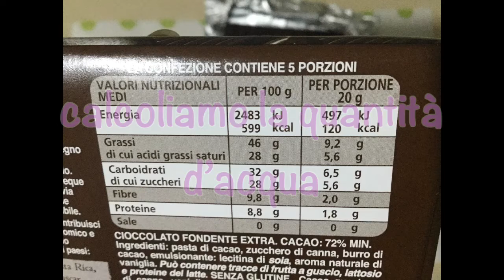mousse al cioccolato-il dolcetto dell’ultimo minuto- VEGAN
Quante volte abbiamo visite inaspettate e nessun dolce da offrire pronto?
Oppure una voglia golosa, o una voglia di coccola dopocena?
Nessun problema con questa ricetta riusciremo soddisfare ogni nostra esigenza: un dolce veloce veloce u super gustoso!
La mousse al cioccolato che potremmo poi usare per guarnire dolcetti, banana split, dolci al cucchiaio è tutto quello che ci suggerisce la fantasia!
Gli ingredienti sono semplici
100 gr di cioccolato almeno al 72% e l’acqua in proporzione che si calcola così :

Quantità di grassi nel cioccolato (che possiamo trovare scritta sulla confezione nel mio caso 46gr) x 100 e il risultato lo dividiamo per 35

Esempio con la mia proporzione:  46 x 100 = 4600: 35=131,4 (che ho arrotondato a 132

L’esecuzione è semplicissima come faccio vedere nel video!

Spero il video ti sia piaciuto e ti sia stato utile
Lascia un commento e un mi piace

A presto 🐝